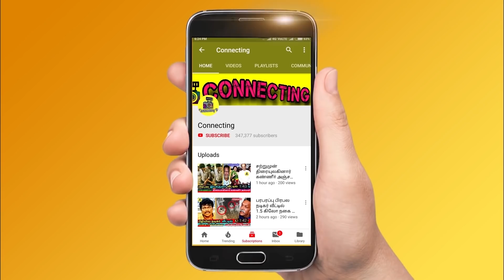பரபரப்பு ! Sarkar அதிரடி தீர்ப்பு ! Court-ல் நடந்தது என்ன ? A.R.Murugadoss open Talk! Sarkar Verdict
பரபரப்பு ! Sarkar அதிரடி தீர்ப்பு ! Court-ல் நடந்தது என்ன ? A.R.Murugadoss open Talk! Sarkar Verdict ! Sarkar ! Sakar Case Verdict ! Sarkar Final Verdict ! Thalapathy Vijay First Interview ! Sarkar !  AR Murugadoss Vs Bhagyaraj Controversy ! Sarkar ! Sarkar Story Theft ! Sarkar Script Controversy ! Sarkar Story Controversy ! Sarkar Story ! Sarkar Issue ! Sarkar Story Issue ! Sarkar Controversy ! Thalapathy Vijay Interview ! Sarkar Live ! Sarkar Teaser ! Sarkar Trailer ! Sarkar Songs ! AR Murugadoss Live ! Sun TV Live ! Vijay TV ! Hot Tamil Cinema News

Sarkar Movie Full High Court Verdict Details

Breaking : Sarkar Plagiarism Case: Compromise Reached, Film Will Release As Planned , AR Murugadoss Arrived Chennai High Court and Sort all issues about Sarkar Story Theft Controversy

Sarkar Story Theft Issue Solved | SARKAR Diwali Confirmed

AR Murugadoss Interview and AR Murugadoss Press Meet after Sakar Story Theft Controversy on High Court Today Morning and Reveals About The Judgement

Sarkar Has No Problem - Chennai High Court Verdict to AR Murugadoss and Thalapathy Vijay

Thalapathy Vijay about Sarkar Story Theft Controversy and Creates Huge Buzz on Social Media and Became Viral

Thalapathy Vijay Came Live and Talks about Sarkar Story Theft Controversy

Director Bhagyaraj Phone call to Thalapathy Vijay and Explained about Sarkar Story Theft to Actor Vijay and About his Trouble

AR Murugadoss Will Face Sakar Story Theft Controversy on Court , Thalapathy Vijay Open Talk to Director Bhagyaraj

AR Murugadoss Hits Back with Proof - on Interview - Sarkar Controversy

Bhagyaraj Interview and Bhagyaraj Reveals Sarkar Story Issue and Controversy

Vijay-starrer 'Sarkar' a stolen story? Case filed against director AR Murugadoss for plagiarism

an Associate Director named Varun had claimed that Sarkar is a copy of his script, which is registered as Sengol. Bhagyaraj, the head Writers Assoication has examined both the scripts and found that Sarkar is '99 per cent' similar to Sengol.  now clears the air about the issue.

Actor Backiyaraj Shocking Statement On Sarkar Story Issue - 2 More Cases Were Filed On Sarkar

Tamil Actors About Thalapathy Vijay

Tamil Actress about Vijay & Ajith

Am Thala Fan Not Thalapathy Fan - Comedian Karunakaran reply to Thala Ajith fans

Thalapathy Vijay's - Sarkar High Court - AR Murugadoss has to Submit Proof

Sarkar Official Release Date and Sarkar Controversy

Sarkar Movie Censor Certificate - Sarkar Officially Gets U/A Certificate

Sarkar U/A Certificate

High Court Order of Sarkar Movie , Another Problem For Sarkar Movie

Breaking : Sarkar Gets Banned , AR Murugadoss Stolen Assistant Director Script

Massive Thalapathy Vijay's Sarkar Gets Trouble on High Court

Thalapathy Vijay Interview and Thalapathy Vijay about MeToo Movement and about Chinmayi and Vairamuthu Allegations

Sarkar Trailer Release Date Official News

SARKAR Not for DIWALI! | Thalapathy Vijay | AR Murugadoss

AR Murugadoss Interview about Sarkar Movie

Keerthy Suresh Interview about Sarkar Movie

Varalaxmi Interview about Sarkar Movie

Varalakshmi Sarathkumar Interview about Sarkar Movie

Politician's about Opens Up about Sarkar Movie

Thalapathy Vijay Opens Up about Sarkar Movie

Varalakshmi Opens Up about Sarkar Movie

Radha Ravi Opens Up about Sarkar Movie

AR Rahman Opens Up about Sarkar Movie

Lyricist Vivek Opens Up about Sarkar Movie

Yogi Opens Up about Sarkar Movie

Vijay Opens Up about Sarkar Movie

Much Earlier Diwali for Thalapathy Fans? | Vijay | AR Murugadoss | AR Rahman

Sarkar is an upcoming Indian film starring Vijay, Keerthy Suresh, Varalaxmi Sarathkumar, Yogi Babu and Radha Ravi. The film is directed by A. R. Murugadoss, co-written by Jeyamohan with music composed by A. R. Rahman.